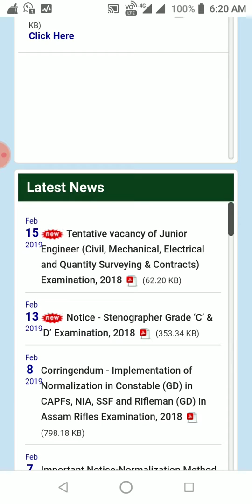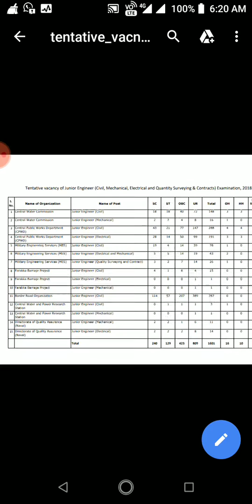S. S. C.|J. E. n|Tentative Vacancy Chart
This is related to the Tentative vacany of J. E. n of S. S. C.